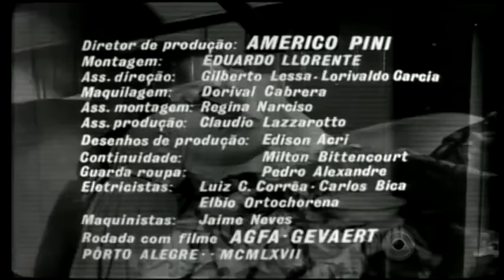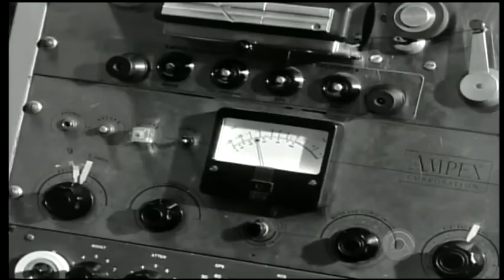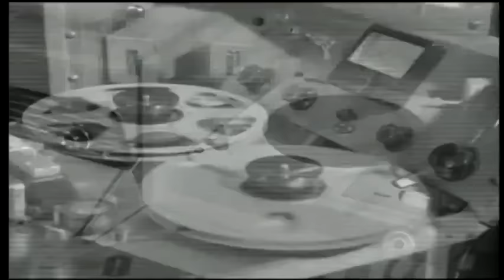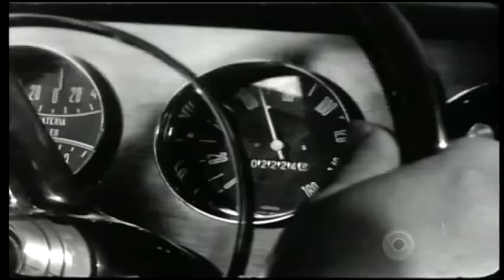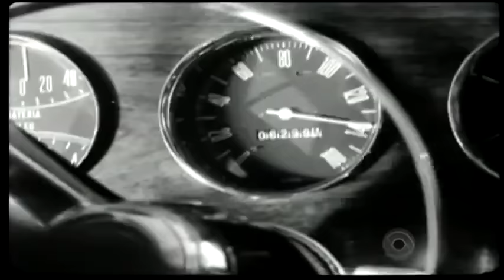CORAÇÃO DE LUTO de Teixeirinha - Filme Completo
Um velho fazendeiro rico decide casar-se novamente, tendo um filho. Mas os três filhos mais velhos de seu primeiro casamento são ambiciosos e cruéis, e quando o pai morre, expulsam o caçula e sua mãe. Quando mais uma tragédia recai sobre a família, o pequeno Vitor se vê sozinho no mundo. Inspirado no clássico musical de Teixeirinha.

ELENCO:

Teixeirinha, Mary Terezinha, Amélia Bittencourt, Miro Soares, Nelson Lima, César Magno, Branca Regina Muniz, Domingus Terra, Paulo H. Taylor